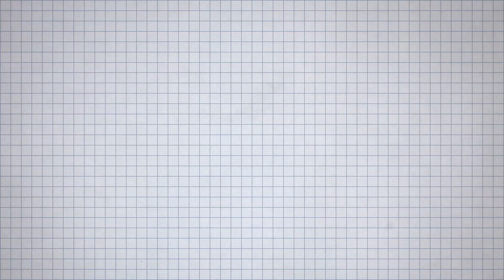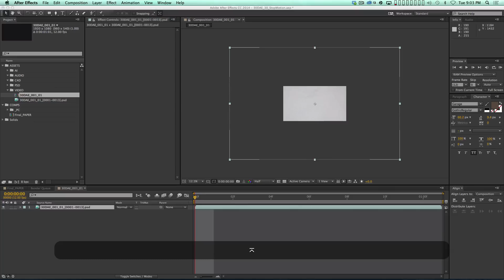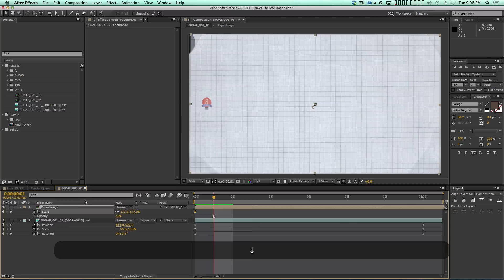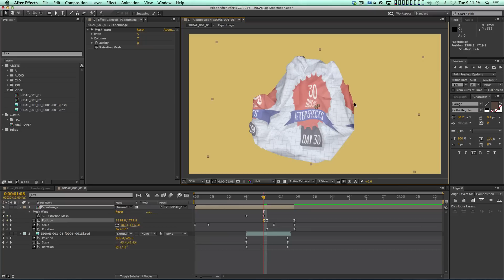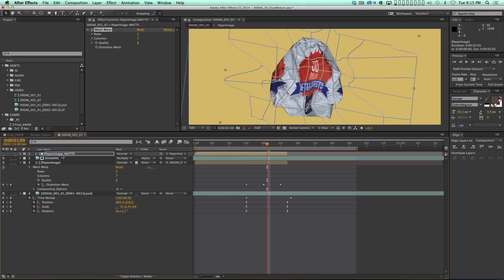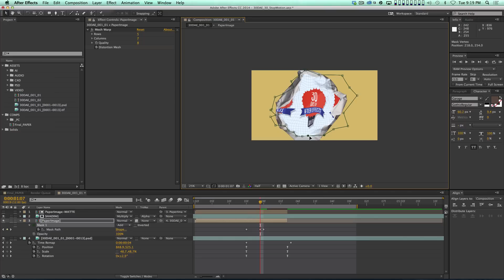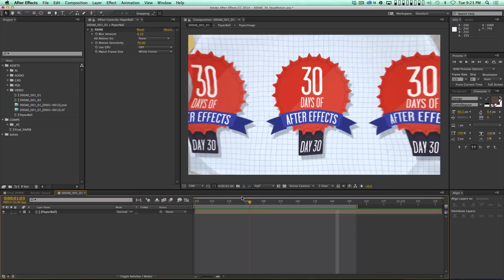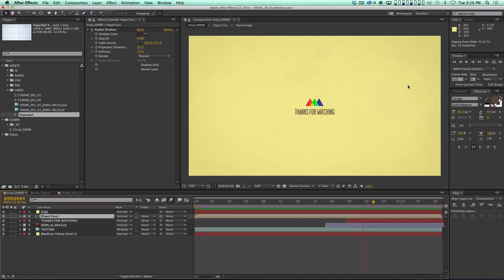Stop Motion Animation in After Effects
Learn how to create a stop-motion animation in After Effects.
Enroll for Free in the 30 Days of After Effects Series

Partial, Auto-Generated Transcript Below 👇

Joey Korenman (00:17): Oh my God. Gosh, Joey here at school of motion and welcome to the last day of 30 days of after effects. I want to give a quick shout out to the department of motion design at the Ringling college of art and design for sponsoring this series. They were an amazing partner to work with throughout this whole process. And I really want to thank them. If you haven't already check out the link in the resource tab where you can get more information about them. This last video is pretty cool. What we're going to talk about is how you can integrate stop motion into your after effects work. I'm going to go over some tricks that will let you sort of set up a template that you can create really neat, stop motion elements with. And we're also going to talk about some compositing tricks that go along with it.

Joey Korenman (00:58): This is going to be kind of a unique one, and I hope that it's going to be something you want to go out and try and eventually start building your own elements and playing around with it. Don't forget to sign up for a free student account so you can grab the project files from this lesson as well as assets from any other lesson on the site. Now once more into after effects. So today, uh, what I want to show you guys is some interesting ways you can incorporate stop motion into your after effects toolbox. So, um, you know, doing stop motion, there's a million ways you can do it. And so I thought what an interesting example might be is to show you how to do like a paper crumpling transition. Now I've done this before without using stop motion software, because it's really not that hard.

Joey Korenman (01:46): Um, you know, really what, what, what you do is you just start with a piece of paper that's folded flat, and you just frame by frame slowly, crumble it up and take a picture until it gets to a small little ball. Okay. Now it's much, much easier to do if you use stop motion software. So I'll show you guys, uh Dragonframe if you're unfamiliar with Dragonframe, it is one of the most fun programs I've ever used in my entire life, and you pretty much can hook up any DSLR camera to it, and it can control the camera and take a picture and it can do a lot of things. And I don't want to really spend too much time in Dragonframe on this tutorial, but I used Dragonframe to shoot this piece of paper. I pointed my camera straight down on the desk. I had a ring light on it, and you can see the last frame looks a little bit blue.

Joey Korenman (02:34): You don't have to worry about that. The way dragon frameworks is genius. It, um, it takes full Rez pictures with your camera. So my T3, I takes like, I don't know what the mega pixel is, but they're like 5k images, but it saves a low Rez version of that image that it can play back really quickly, literally in real time. So you can very quickly preview what your animation is looking like. And so it took me about 10 minutes to do this, and I was very happy with it. And even at the end, I did, you know, I sort of, I mean, I'll kind of go frame by frame and show you here's the first frame. And then I crumpled up the edges and I taped the paper to the desks, so it would move and I just kept crumpling it. And then when I got to the end, I just moved it a little bit just to get a little extra motion at the finish.

Joey Korenman (03:20): Okay. So there you go. That's that's Dragonframe and then you can export out your image sequence and, and export it however you want. So I exported it out and here it is, this is my image sequence. Now I imported it into after effects and I made sure, and we talked about this in the last video to interpret the footage correctly. Now this is stop motion. So I wanted it to go at 12 frames a second, not 24. Now you can do it at whatever you want, but to get that stop motion, feel it's better to do it at 12. It just sort of that's it just sort of is the look that's the aesthetic. So 12 frames a second. And so now if I take this and I drop it into a comp, it's going to make a gigantic comp, right? So the, this is actually the pixel size of these images.